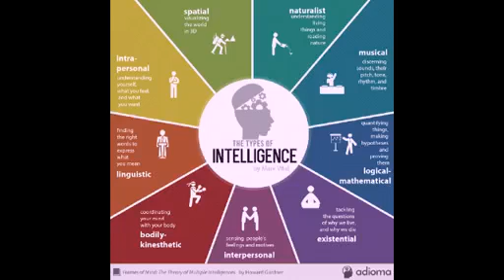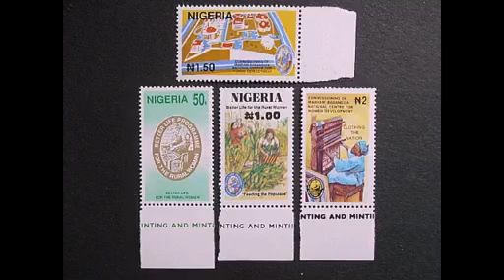Nigerian first ladies.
This shows the role women play in day to day activities. And how first ladies of Nigeria has stood beside their husbands.